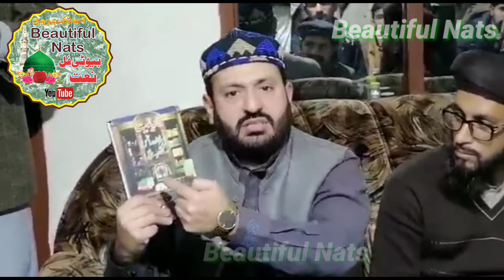Irfan Mahmood Barq قادیانیوں کوایک کروڈ روپے کا چیلنج Challenge of one crore rupees to Qadianis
Watch : Irfan Mahmood Barq قادیانیوں کوایک کروڈ روپے کا چیلنج Challenge of one crore rupees to Qadianis